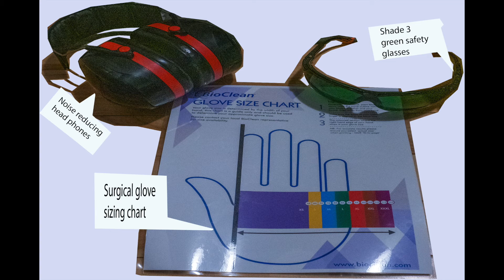Request for dialogue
An exploration of the challenges I encounter when I go to access Health and Dental care for myself.